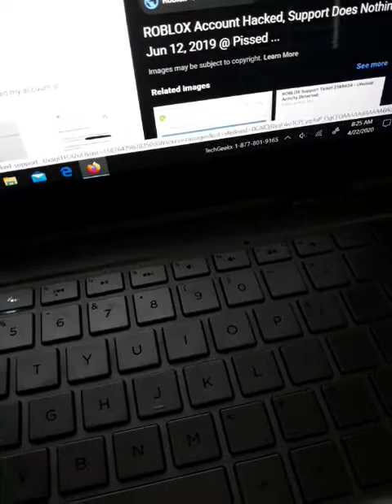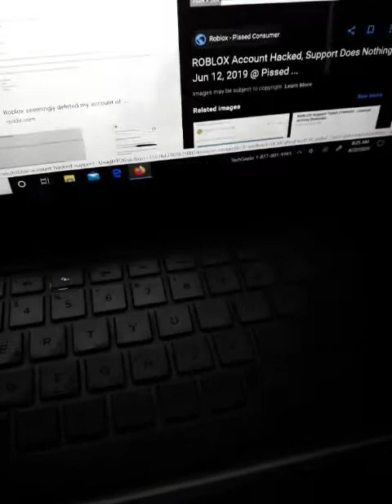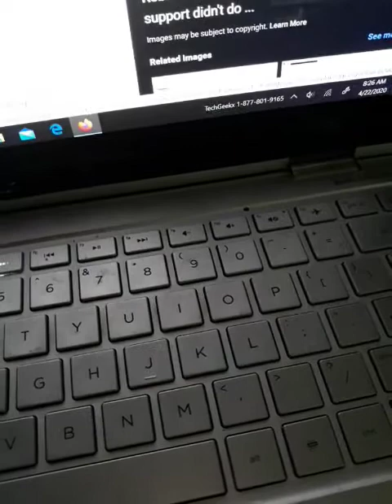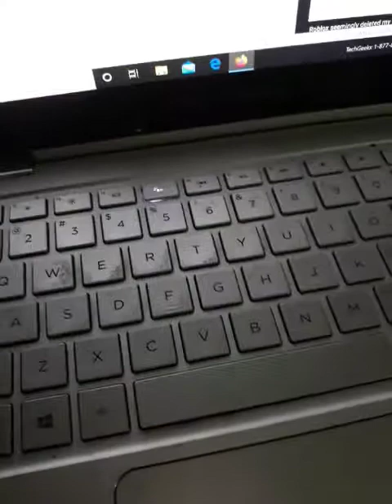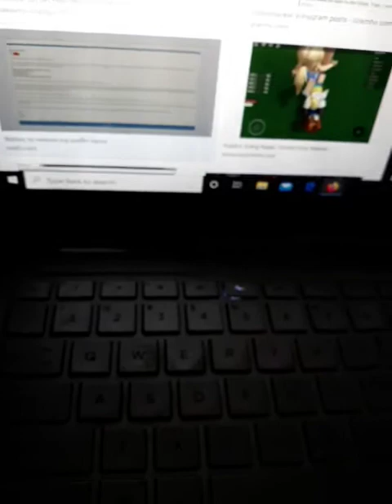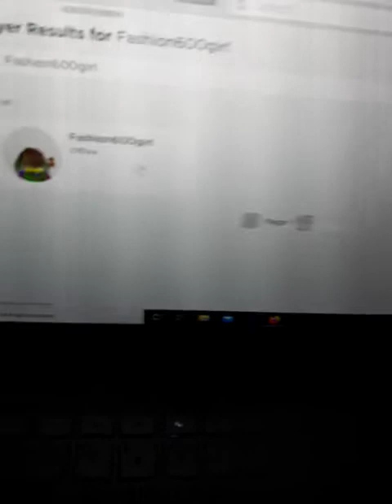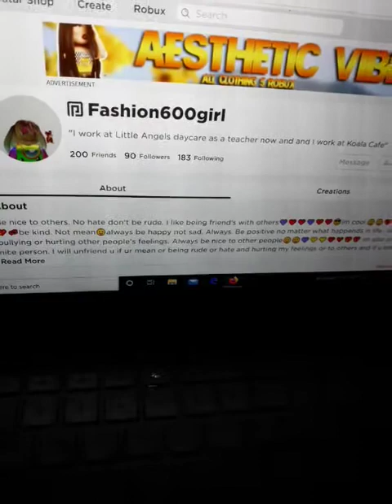Reading Roblox other people's replies in Customer Care Roblox and I got locked out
I got locked out for the second time